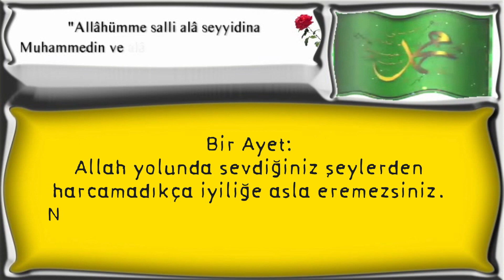Bir Ayet Allah yolunda sevdiğiniz şeylerden har